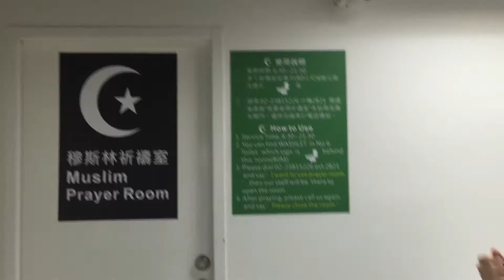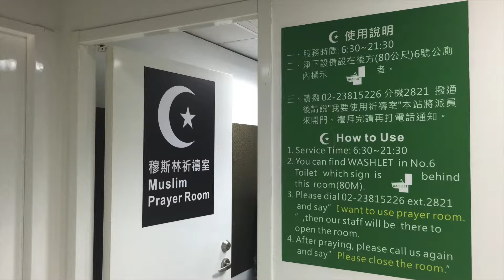GWO - Musholla baru untuk kaum Muslim di Taipei Main Station 台北火車站穆斯林祈禱室介紹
❀GWO Taiwan News: Your First Multi-language Online News!
   GWO is an organization aimed to help new immigrants in Taiwan (foreigners in Taiwan). Focused mainly on labor issues, we offer free and online news in various languages on our YouTube channel.
   GWO Taiwan News is the very first multi-language news channel in Taiwan. Check out what's going on lately and watch the news in your mother tongue. Get information on working, traveling, education, and so on! Explore Taiwan with our foreign anchors and enjoy the news.
   Now available in: English, Japanese, Vietnamese, Indonesian, Thai, Hindi, Cambodian, and Tagalog.

❀GWO Taiwan News: 台灣第一個多國語言新聞台！
   GWO（台灣外籍勞動者發展協會）旨為幫助新住民在台灣生活得更便利！我們提供的GWO Taiwan News為台灣第一個多國語言線上新聞台，新聞內容包含工作、旅遊、教育、勞工相關議題等，讓外國朋友用自己的母語看新聞。
   目前提供語言：英、日、越、印尼、印度、印尼、泰、柬、他加祿語

若想直接聯絡GWO，也可以傳訊息給我們。

QTaiwan APP:
【Android】